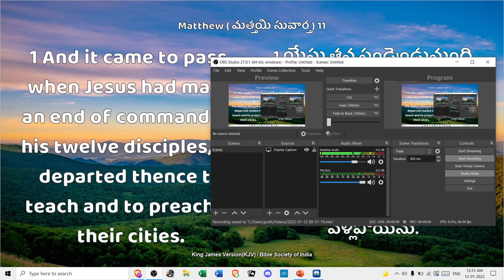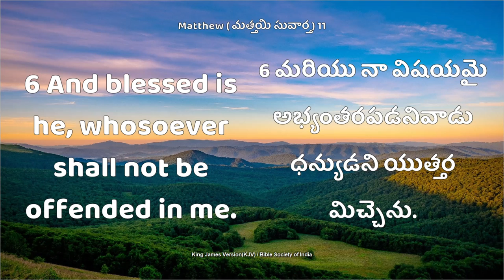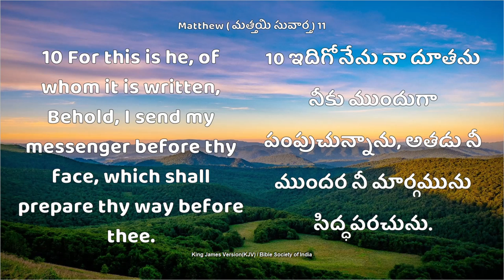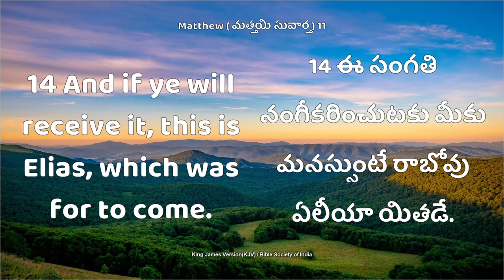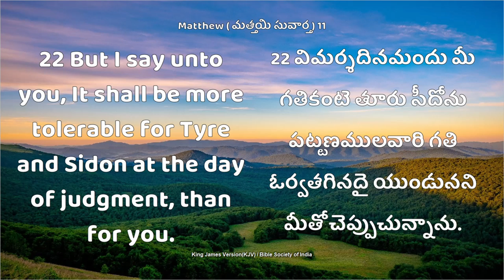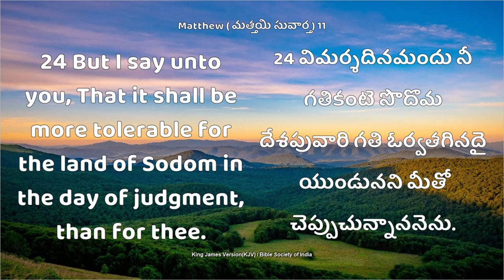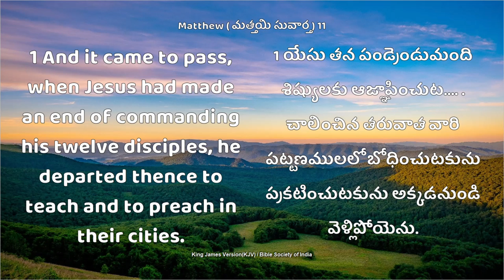Let's complete bible in this year *WITH EXPLANATION* | Mathew- 11| A chapter a day | 12/01/2022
Let's complete bible in this year *WITH EXPLANATION* | Mathew- 10| A chapter a day | 09/01/2022